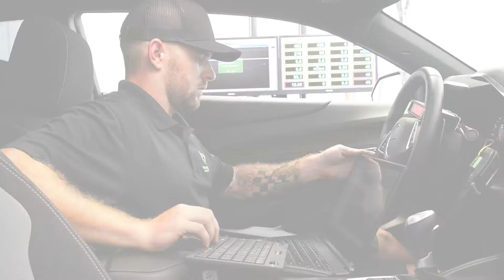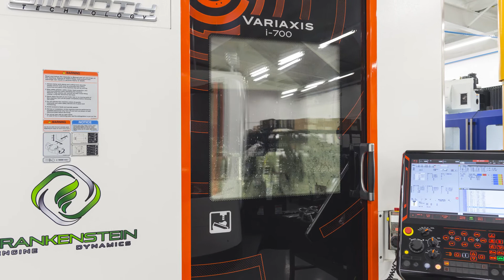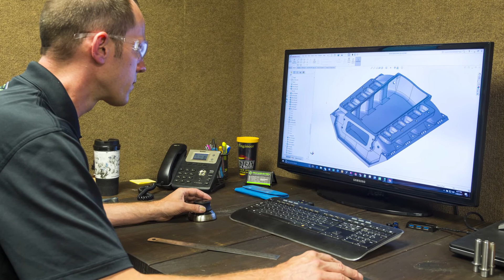Discover More with Mazak Results Series: Episode 22 - Frankenstein Engine Dynamics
Implementing advanced full 5-axis machine tool technology helped Frankenstein Engine Dynamics accelerate production speeds without sacrificing part quality.

Frankenstein Engine Dynamics (FED) manufactures some of the best custom engine parts used in the professional auto racing industry. The company has a strong reputation for what it does, and its components are known for their excellent quality, impressive designs and outstanding performance.

In 2016, after conducting diligent research and taking on several partners, FED’s owner and CEO, Chris Frank decided to build a new 20,000-square-foot facility, hire a talented team and incorporate advanced full 5-axis machine tool technology that would accelerate production speeds without sacrificing part quality. These smart investments paid off, and the company is on track for record growth as revenues consistently increase each quarter.